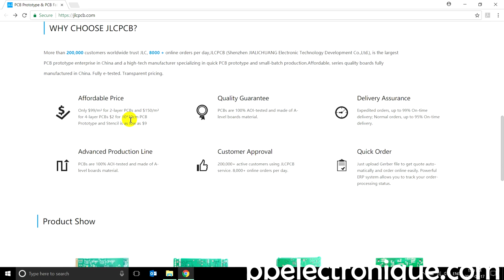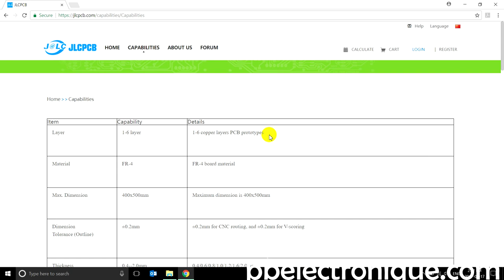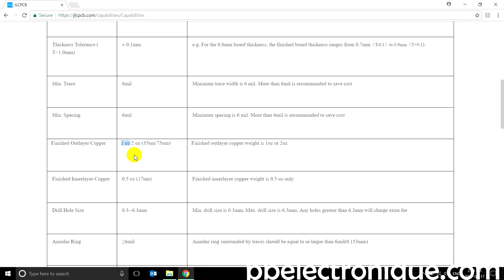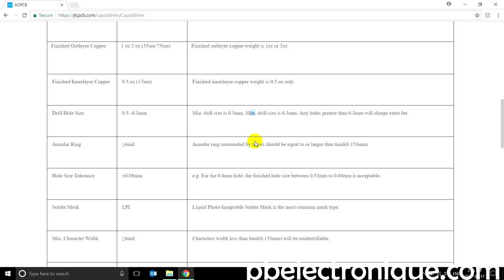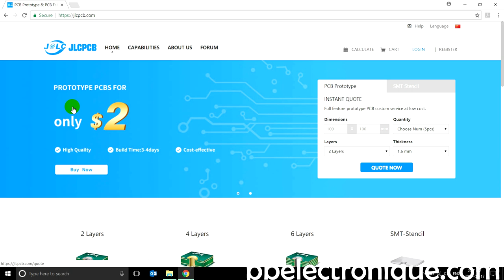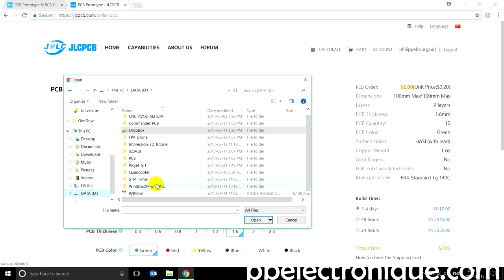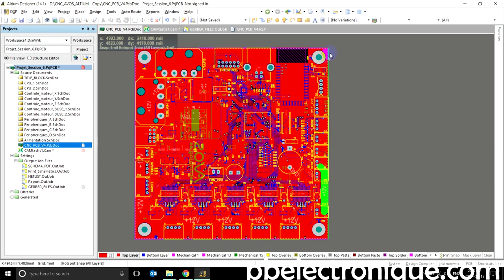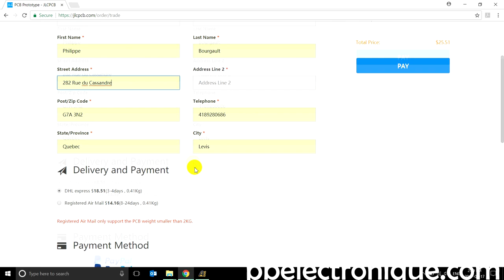Conception de PCB prototypes pour 2$ JLCPCB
Lors de la fabrication d'un circuit imprimé, on doit s'assurer qu'une certaine qualité est respectés malgré leur prix. JLCPCB annoncent la fabrication de PCB à 2$ pour 10 exemplaires. Est-ce des PCB de bonnes qualité ou s'ils valent vraiment 2$? Écoutez la vidéo pour le savoir.